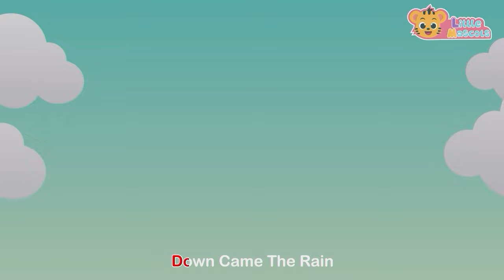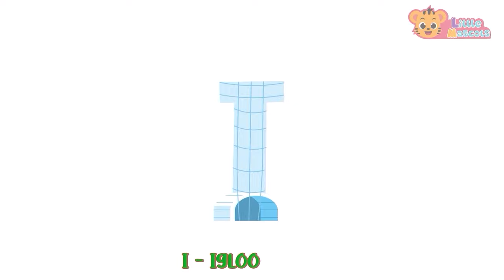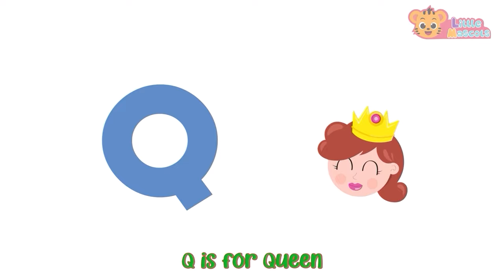Funky Animals + Head Shoulder Knees and Toes + more Little Mascots Nursery Rhymes & Kids Songs